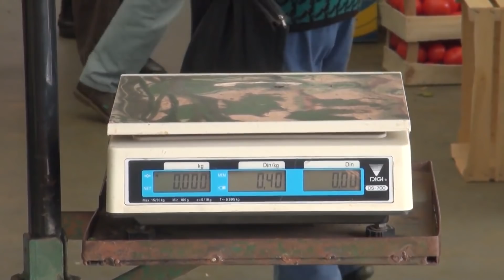Propala ideja razgraničenja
Glavna strateška greška EU bila je što su pitanje Kosova "apsolutizovali", a onda su  shvatili da nije dobra ta strategija, kroz koju se Srbija, zbog Kosova, uništava i kao država i institucionalno,  izjavila FoNetu sociološkinja Vesna Pešić.